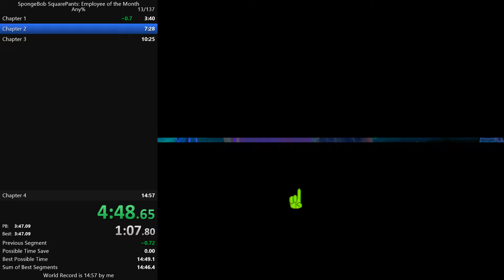SpongeBob SquarePants: Employee of the Month Any% Speedrun in 14:45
This run made me realise how bad my Chapter 2 and 4 golds are. Sub 14:40 is doable on a good run.